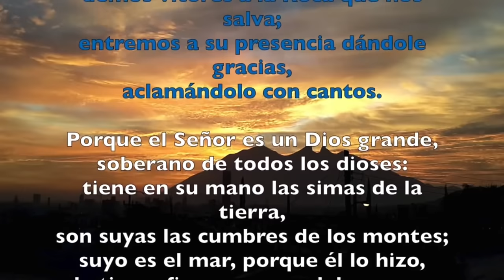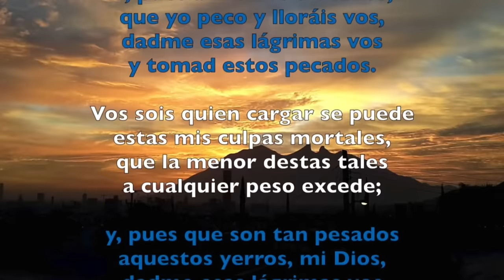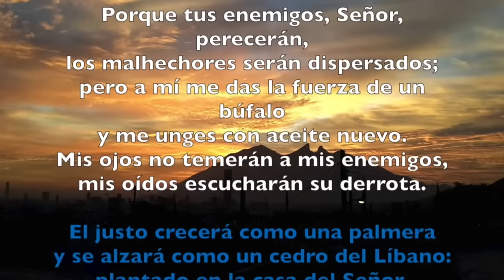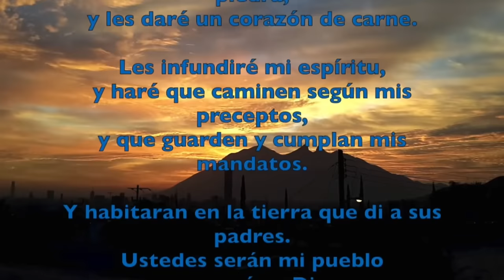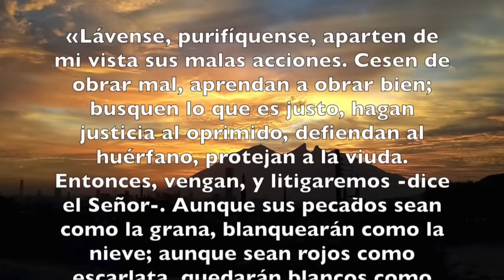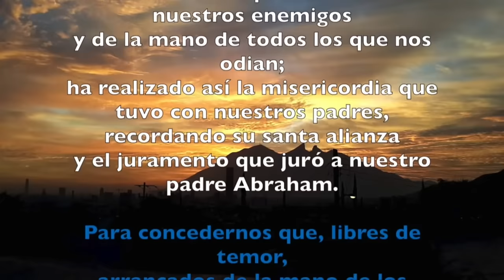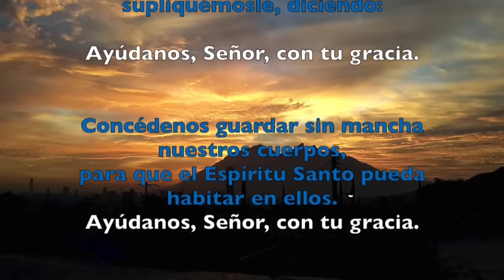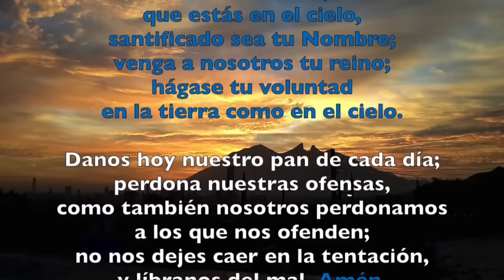Oración de la mañana (Laudes), SÁBADO 16 DE MARZO 2024 | IV SEMANA DE T. DE CUARESMA